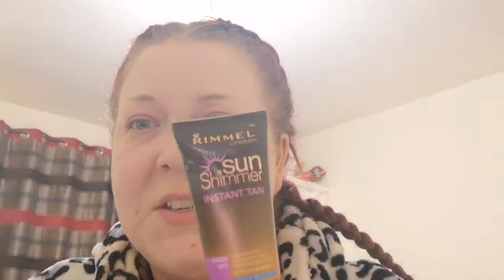10 Year Makeup Challenge | HOT MESS ALERT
Hi my lovelies I thought Id jump on the 10 year makeup challenge bandwagon and give you my version of this hope you're enjoy x

I'm emma and this is my YouTube channel I hope you all love watching my adventure, im a crazy geordie girl and I'd like for you to be part of my crazy channel.

***Let's Chat***
Snap chat: @emmaforster428